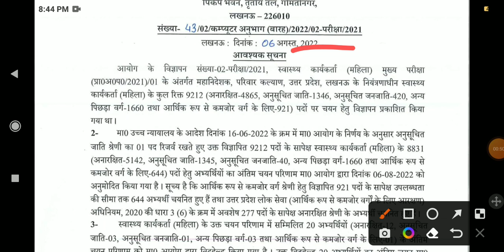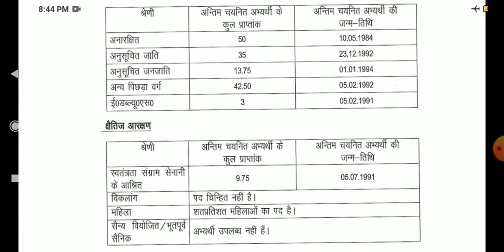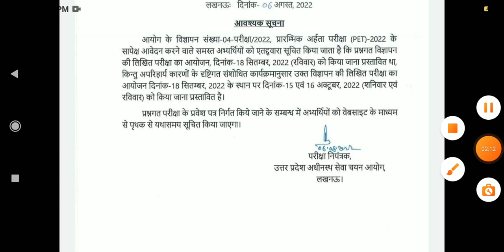UPSSSC ने जारी किये 2 भर्तीयों के OFFICIAL NOTICE || PET2022 EXAM POSTPONED || AGTA NOTIFICATION